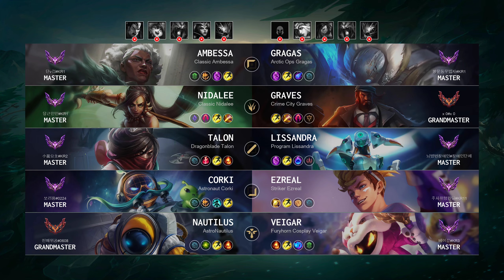Veigar Support vs Nautilus: Vision Controller - KR Master Patch 14.22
Veigar Support played by "베이강@KR3", KRMaster 413 LP

- Queue: Ranked Solo/Duo
- Skin: Furyhorn Cosplay Veigar
- Primary Rune: Summon Aery

Timeline:
00:00 Ban & Pick
00:15 Runes & Abilities
01:37 Gameplay
02:00 Team FIGHT
02:28 Gameplay
06:56 Team FIGHT
07:42 Gameplay
08:39 Team FIGHT
09:31 Gameplay
10:47 Team FIGHT
11:15 Gameplay
13:07 Team FIGHT
13:42 Gameplay
14:32 Team FIGHT
15:07 Hunt The Dragon
15:26 Gameplay
16:45 Team FIGHT
17:13 Gameplay
18:11 Team FIGHT
18:39 Take down The Turret
19:06 Team FIGHT
19:40 Gameplay
20:29 Team FIGHT
20:57 Gameplay
23:25 Team FIGHT
23:53 Gameplay
24:54 Team FIGHT
25:26 Take down The Turret
25:43 Take down The Inhibitor
26:00 Gameplay
27:00 Team FIGHT
27:30 Gameplay
31:02 Team FIGHT
31:30 Gameplay
33:24 Team FIGHT
34:26 Take down The Turret
34:36 End credit